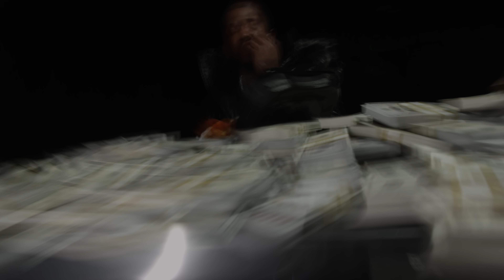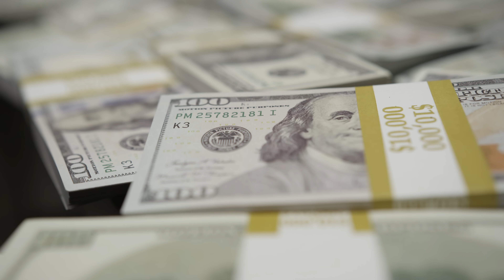Desiigner - FUKIT (Official Music Video)